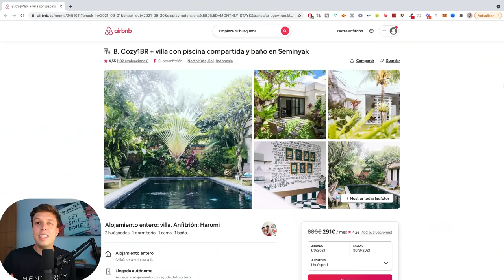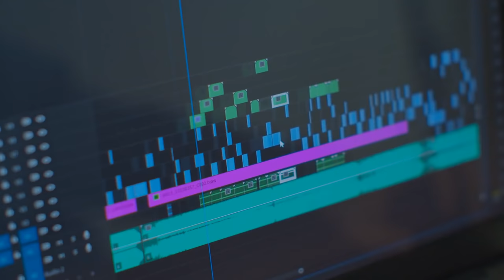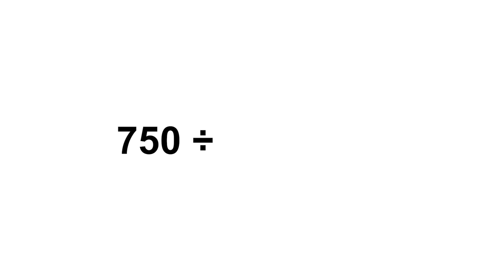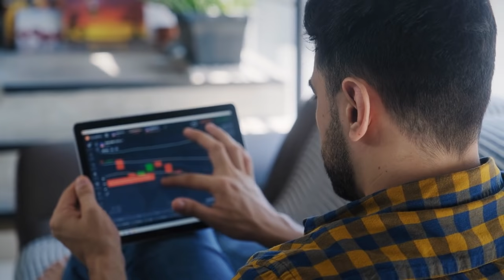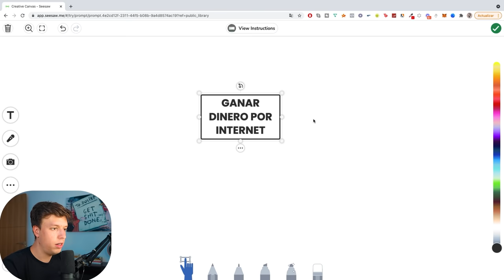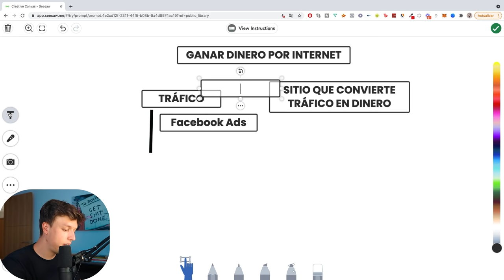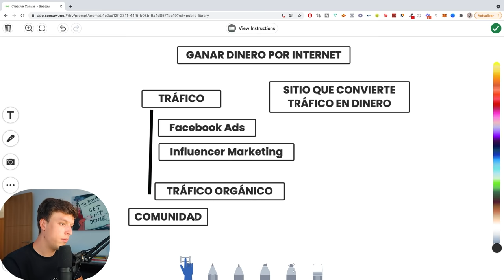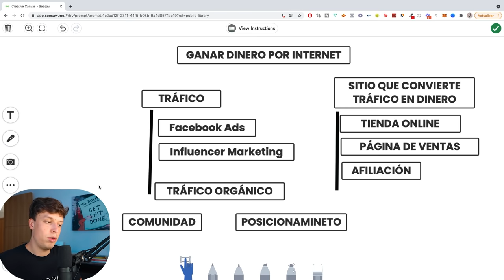Ingresos Pasivos: La Manera Más Fácil De Ganar 25€ Al Día